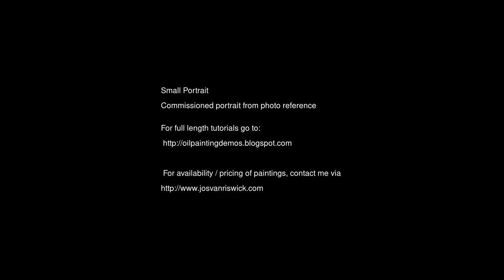Portrait oil painting from photo reference - time lapse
Finally back at the easel again. Working on a number of portrait commissions. This is the first one.